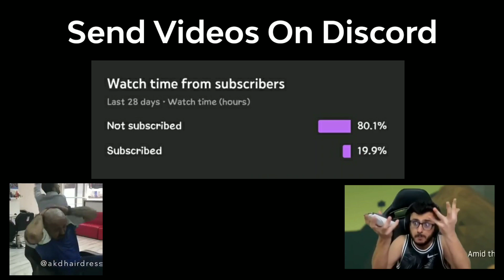High Jump Trick ??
⚠️DISCORD ➖ !d
📱DEVICE ➖ !device

UPI FrostD@axl
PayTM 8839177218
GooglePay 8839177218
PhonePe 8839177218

Channel Tags (JUST IGNORE)
Stumble Guys
Minecraft SMP
Minecraft Dream
BGMI Battlegrounds Mobile India
BGMI Tips
BGMI Tricks
BGMI Hacks
BGMI Pro
BGMI Noob

This Channel Really Needs Your Support It Means A Lot To Me If You Guys Show Some Support,

Download And Register on GooglePay
Jaldi Karo Jaldbaazi Nahi

How To Upload Photos And Videos From Instagram PC

Get Unlimited Instagram Followers #1

Change Your Passwords Evey Minutes App

Open Any Whatsapp Account In Just 2 Mins

Awesome Computer Folder Tricks To Prank Anyone

Frost Disaster is A YouTube Channel Where You Will Find Tips Tricks And Tutorial Videos Of Games, Chill Live Streaming, Gaming Walk through And Other Fun Stuffs,

Background -

Provided By -
Track Name :-
Link :-
Artist :-

Outro -

Provided By -
Track Name :-
Link :-
Artist :-

Social Handles :-

Keywords - (Just For Some Extraaa Views And Video Rankings)

If You Are Reading This Your Are GENIUS (Not Einstein)
Don't You Believe Me?
Ask Yourself Why Are You Reading This
Did You Got Answer?
No??
Just Continue Reading